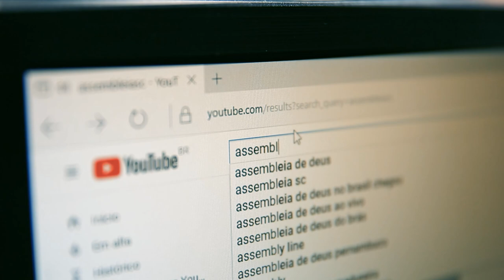Roda de conversa celebra o dia da Mulher Negra na ALESC - 25/07/24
A assembleia legislativa de Santa Catarina promoveu uma roda de conversa em alusão ao dia nacional da mulher negra, comemorado em vinte e cinco de julho. Com o tema “Vozes negras potentes - saudando à Ancestralidade”, o evento objetivou debater as conquistas da população negra feminina no estado e políticas públicas para garantir seus direitos.